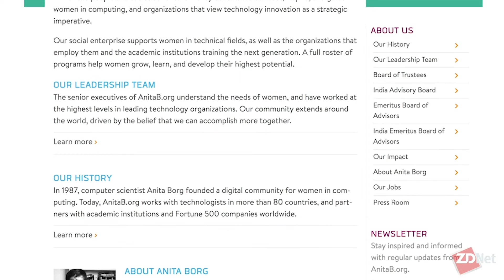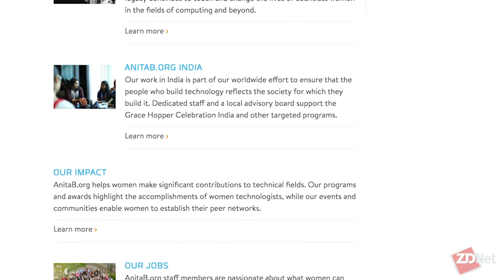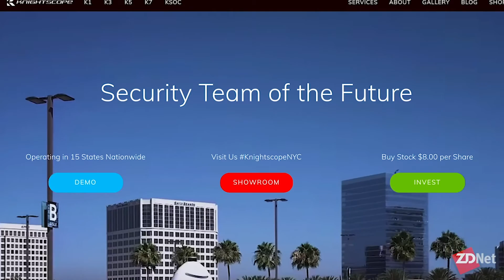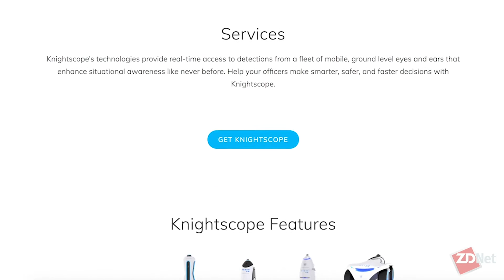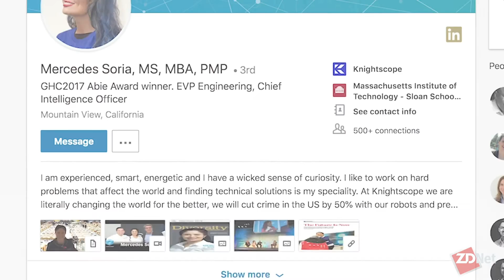The importance of mentoring women in tech | ZDNet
Tonya Hall talks to Mercedes Soria, executive vice president and chief intelligence officer at Knightscope, about receiving the ABIE Award and trying to engage more women in tech.